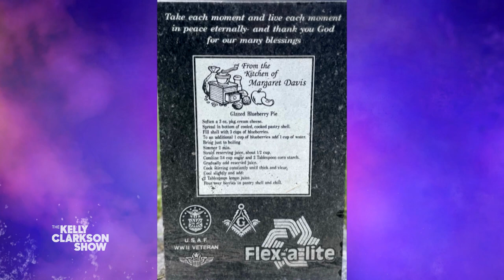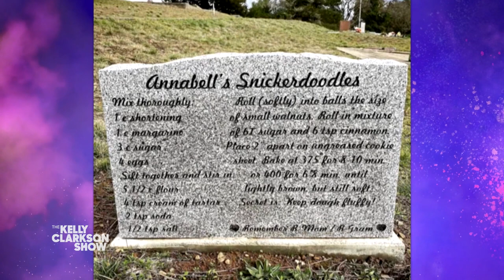Viral TikToker Bakes Recipes She Finds On Tombstones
Did you know that some people leave their favorite recipes on their tombstones when they pass away? Kelly didn't, but TikToker Rosie is on a mission to hunt down and cook as many of these special recipes as possible! Rosie dials-in and shares how an internship at a local cemetery helped her find her first gravestone recipe, and shares with Kelly her personal favorite tombstone treat, Annabel's snickerdoodle cookies. Pilot Pen awards Rosie $1,000 for her cool videos! Be unstoppable with the go-to pens of The Kelly Clarkson Show, the smooth G2 and erasable FriXion by Pilot.